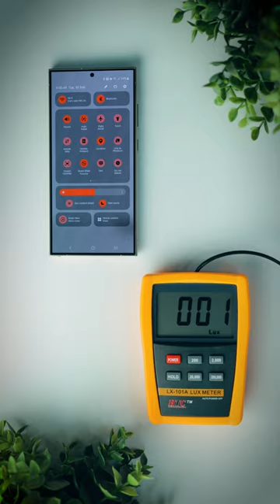Samsung Galaxy S24 Ultra vs OnePlus 12 : Display Brightness Comparison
In this video, we compare the display brightness of S24 Ultra and OnePlus 12. S24 Ultra is rated for 2600 nits of peak brightness whereas OnePlus 12 is rated for 4500 nits of peak brightness. Let's see what the real life brightness levels of these phones are in this video.